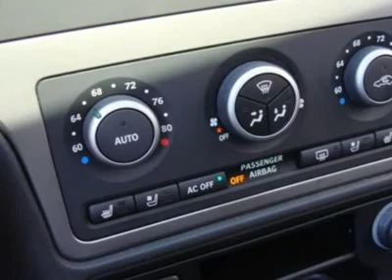2007 SAAB 9-5 Fife, WA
2007 SAAB 9-5 Fife, WA
Stock #1797

4902 Pacific Hwy E.

NAVIGAITON, AERO MODEL!!! This Saab 9-5 Aero is in awesome condition inside and out and is priced to sell quickly. Its been serviced and checked by our Techs and a complimentary Carfax report is available. If you have a soft spot in your heart for Swedish cars then this gorgeous 9-5 Aero is precisely your cup of tea. After years of refining their Flagship sedan the 9-5 performs like a sports car yet still offers a fist class luxury automobile ride, as well as comfort. The 2.3L turbo charged engine sips fuel on the highway yet producing a whopping 260-hp it will leave many of its six cylinder competitors in the dust. Features include a navigation system, heated and cooled front seats, heated rear seats, tinted windows, moonroof, traction control, side airbags, projector style headlights, CD sound system, dual zone auto climate control and much more. Stop in today to take it for a spin and please give us a call with any questions.